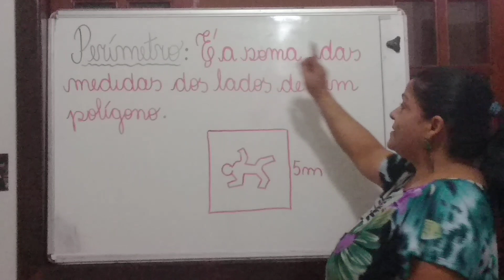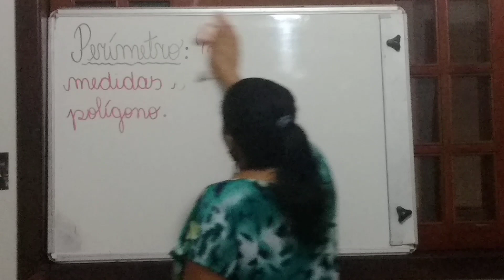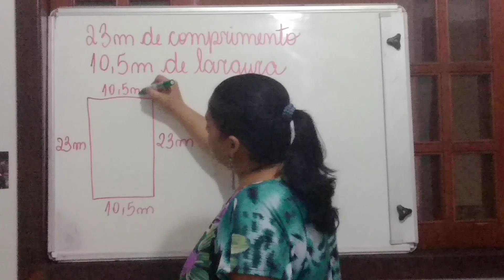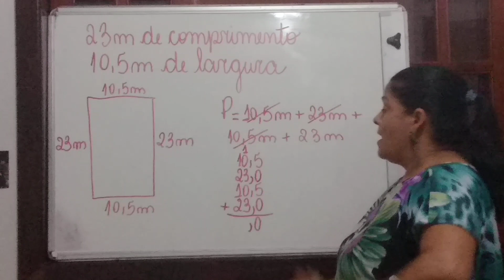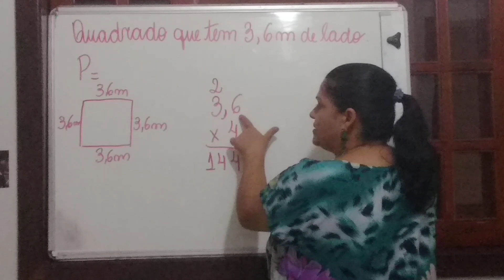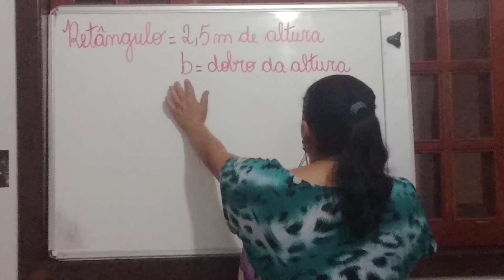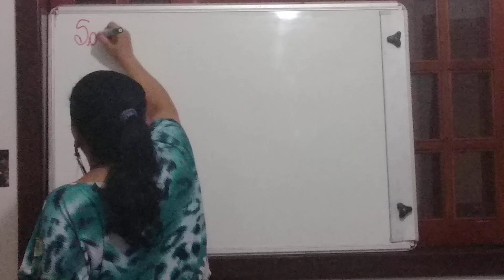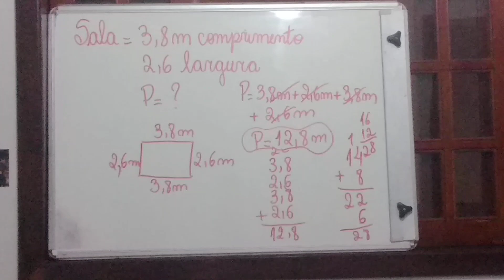Aula sobre perímetro!